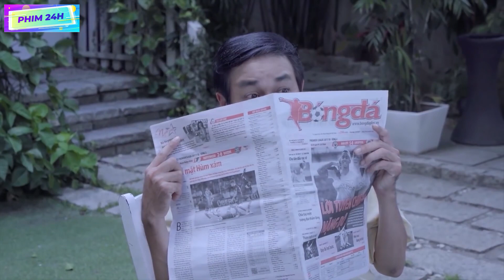Vợ Vắng Nhà Chồng Hú Hí Với Cô Osin Nóng Bỏng Và Cái Kết | LỐC CỐC LENG KENG | Phim24h